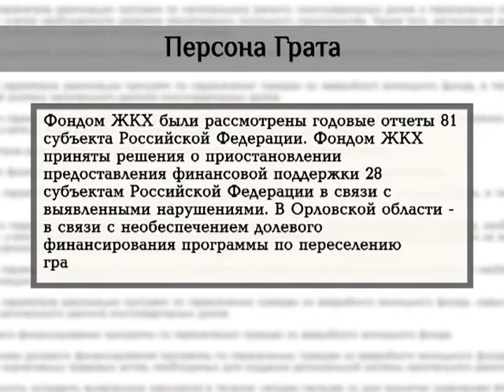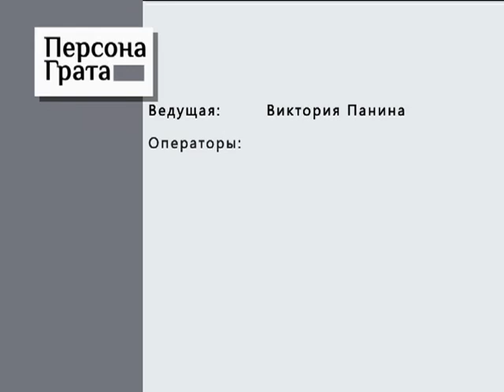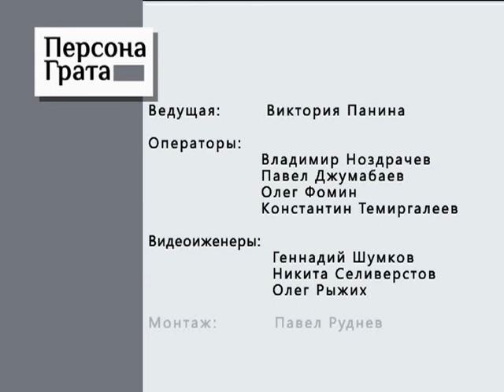Персона Грата 11.04.2014